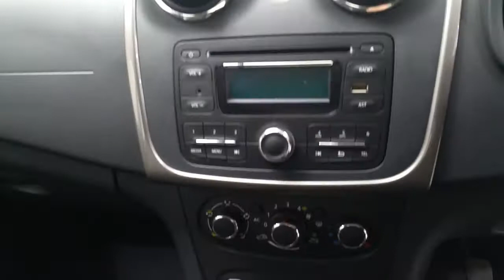Sanders stepway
Here is a video of our . Please contact SALESMAN NAME to arrange a test drive today.